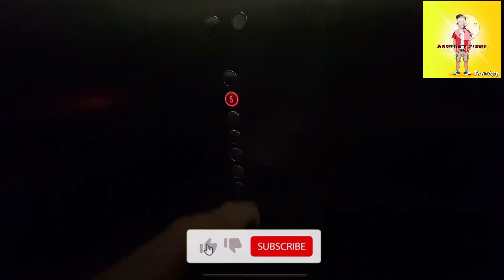Finally finish my 14 days Quarantine